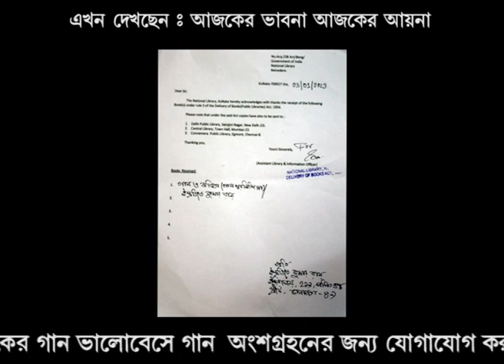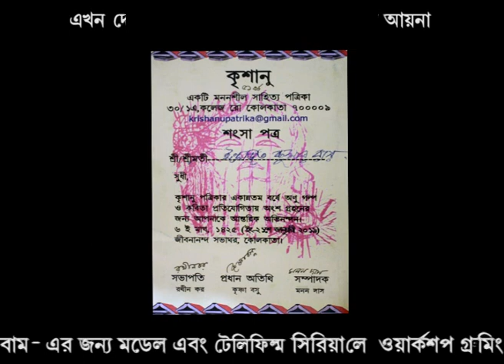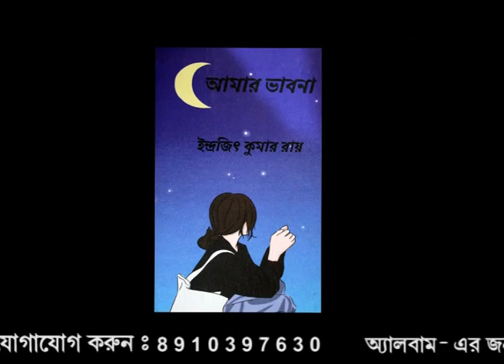Eminent poet INDRAJIT ROY creates self-reflection...upload:20|5|24🖥️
Eminent poet INDRAJIT ROY creates self-reflection...upload:
20|5|24🖥️

You can share your views on you tube comment box..🙏🙏